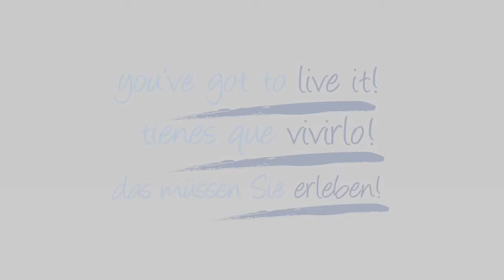Hotel Green Garden 4*, Cala Ratjada, о. Майорка